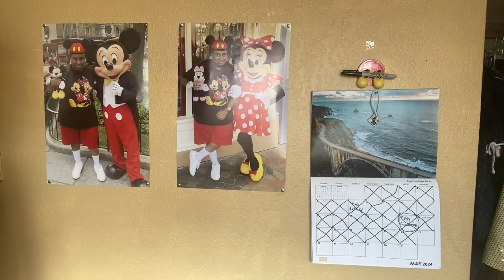Saturday, May 25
Today is Saturday, May 25, which is the exact day that SpongeBob and Patrick go camping!

I posted the original clip standalone last time there was a Saturday, May 25, which was 5 years ago back in 2019. But, of course, it wasn't original and might potentially get COPPA'd in the long run so I had to remove it.

So, at the very last minute, I came up with this random-ass skit. Enjoy!

This is also in honor of SpongeBob SquarePants' 25th anniversary.